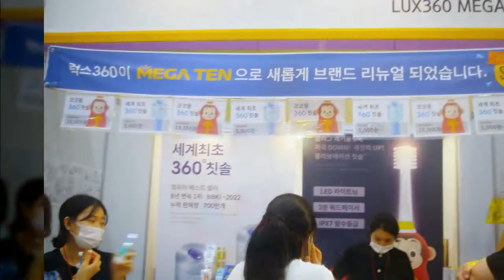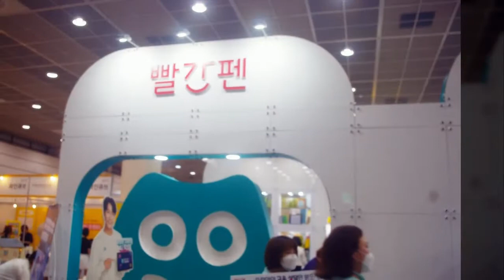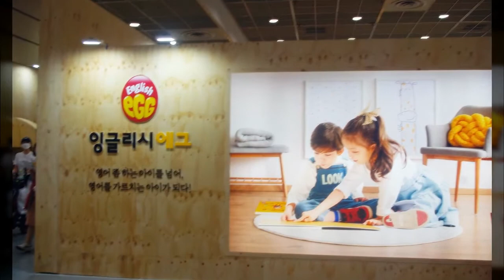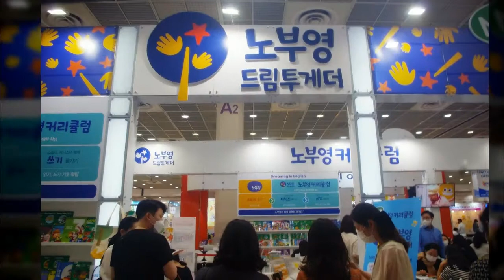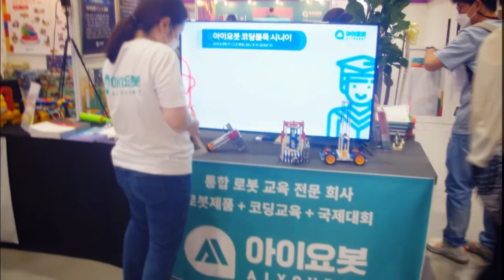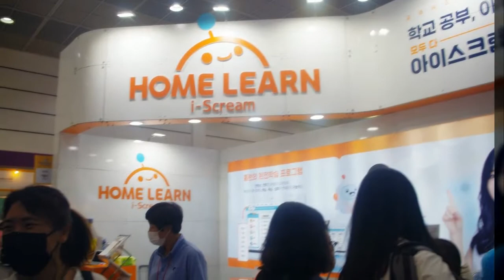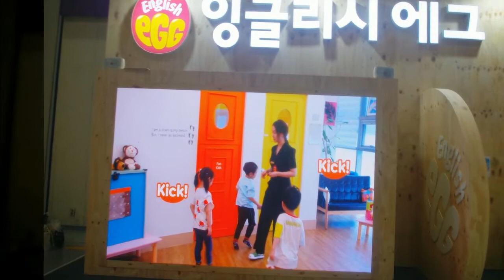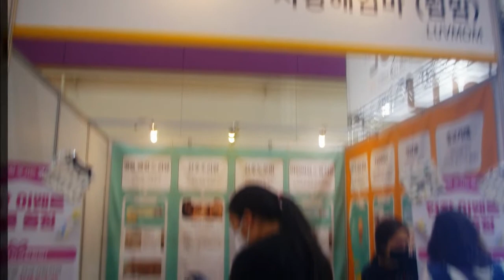2022서울국제유아전&키즈페어 -코엑스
2022서울국제유아전&키즈페어  -코엑스